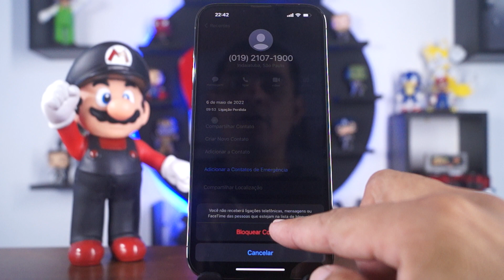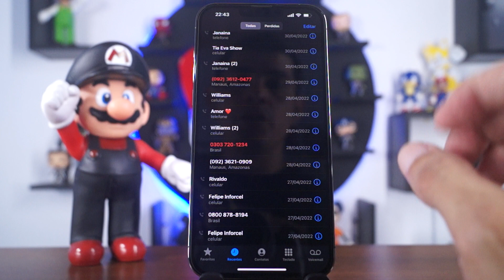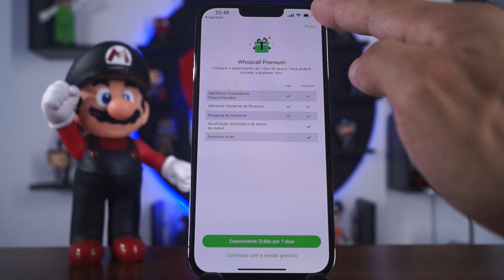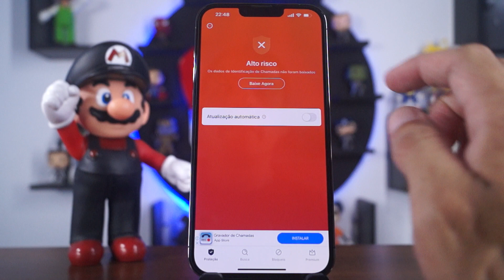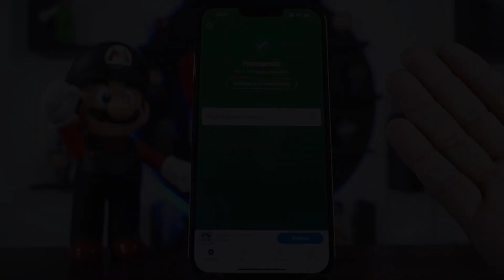COMO BLOQUEAR LIGAÇÕES INDESEJADAS NO IPHONE/RESOLVA O PROBLEMA DE CHAMADAS QUE INCOMODAM O DIA TODO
NO VÍDEO DE HOJE EU VOU TE MOSTRAR COMO ACABAR DE UMA VEZ POR TODAS COM AQUELAS LIGAÇÕES INDESEJADAS QUE PASSAM O DIA INTEIRO PERTURBANDO SUA VIDA.
VOU TE MOSTRAR DUAS FORMAS DE RESOLVER ESSE PROBLEMA E TENHO CERTEZA QUE VOCÊ VAI PASSAR O DIA MAIS TRANQUILO, SEM INCÔMODO.
O VÍDEO DE HOJE TA MUITO BACANA E TENHO CERTEZA QUE VOCÊS VÃO GOSTAR BASTANTE, PORTANTO CORRE LA E SAIBA COMO ACABAR DE UMA  VEZ POR TODAS COM AS LIGAÇÕES INDESEJADAS.

APRENDA A MONTAR E DESMONTAR SEU CELULAR E PARE DE DEPENDER DOS OUTROS👉🏼